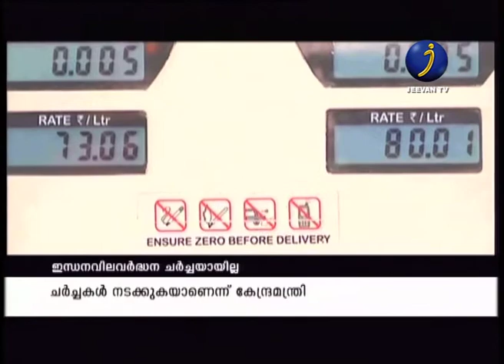ഇന്ധന വിലവര്‍ദ്ധനയില്‍ ദീര്‍ഘകാലപരിഹാരമാണ് കേന്ദ്രസര്‍ക്കാര്‍ ആലോചിക്കുന്നത്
ഇന്ധന വിലവര്‍ദ്ധനവില്‍ മുഖംതിരിച്ച് കേന്ദ്രസര്‍ക്കാര്‍. ഇന്ധനവില വര്‍ദ്ധനവ് കേന്ദ്രമന്ത്രിസഭാ യോഗം ചര്‍ച്ച ചെയ്തില്ല